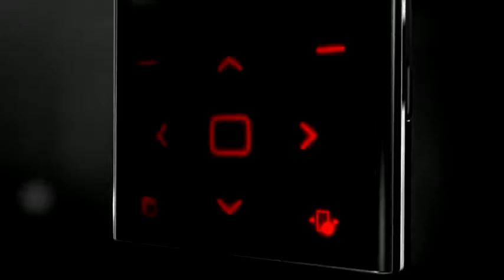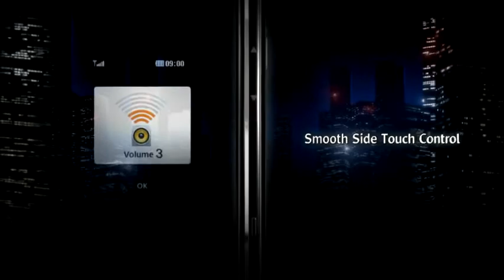LG BL20 - New chocolate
Como sus predecesores, un icono del diseño. El New Chocolate BL20 es un dispositivo delgado con detalles en rojo que conjuga sofisticación y funcionalidad.